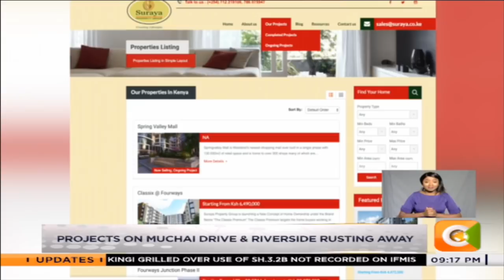Investors demand their money plus interest in Suraya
Some of the people who claim to have lost their money in the Suraya housing properties are demanding to have their money back with interest and the rent income they had projected speaking to Citizen TV, the investors claim that time has changed and inflation must also be factored